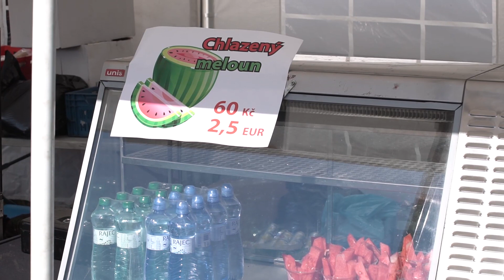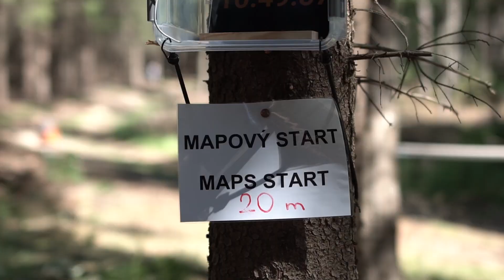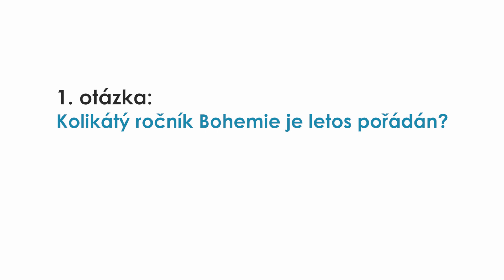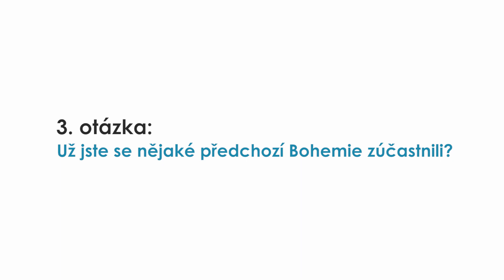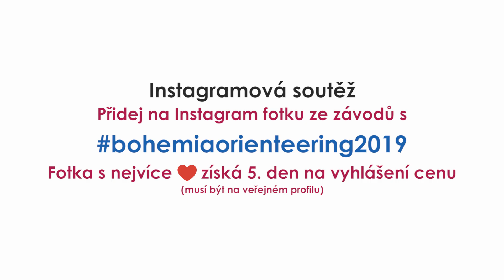1. ETAPA | Bohemia Orienteering 2019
Video z 1. dne Bohemia Orienteering 2019